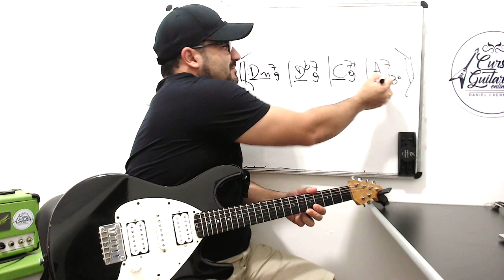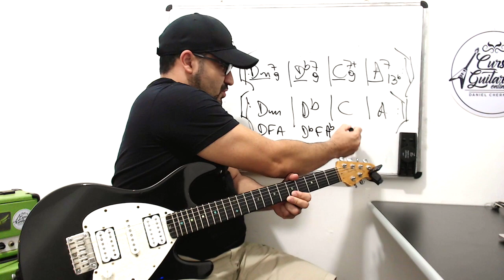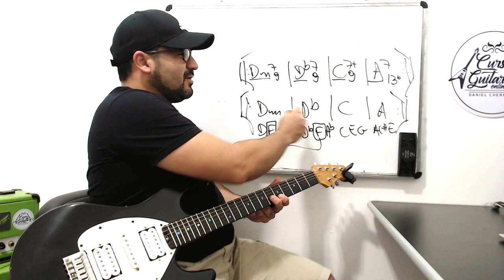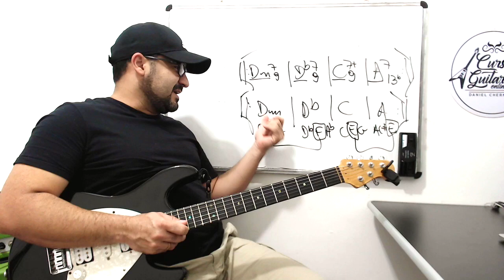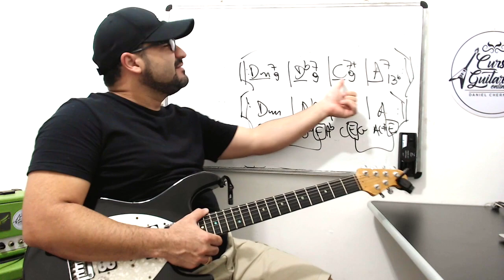COMO IMPROVISAR POR REGIÃO Aula de Guitarra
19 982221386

SKYPE:
GUITARRAPRATODOS

Daniel Chermont